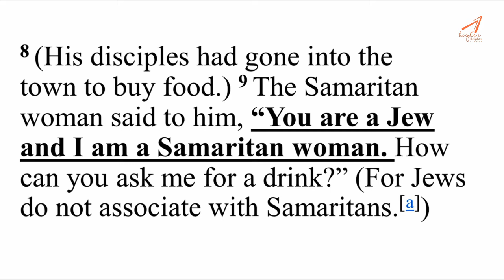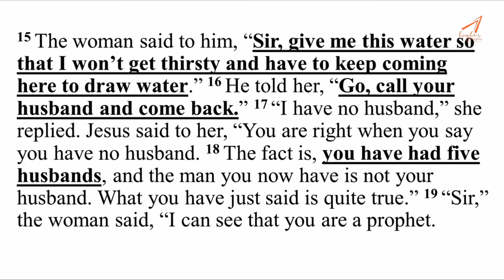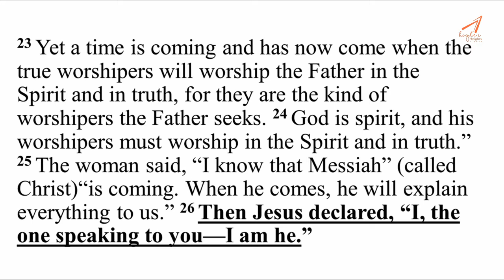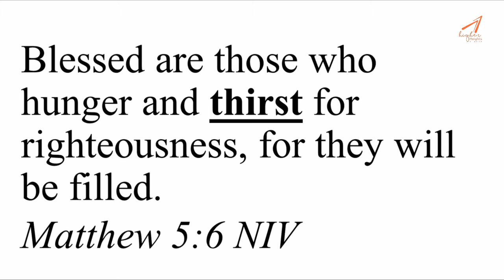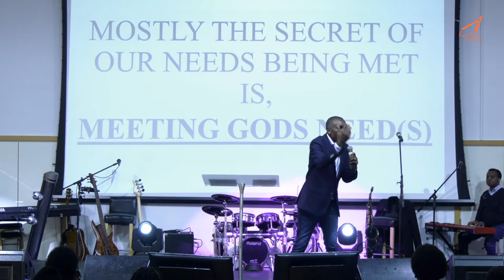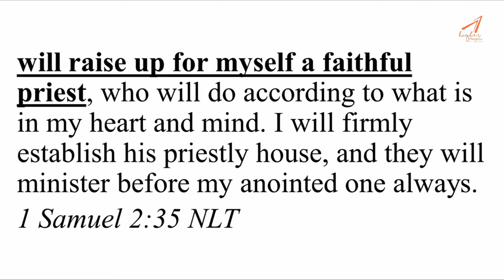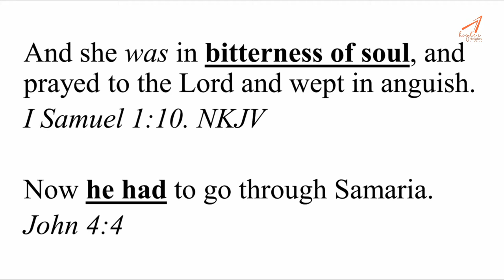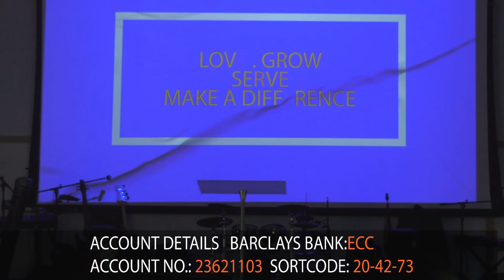God Encounters (Rev. Peter Kamau)